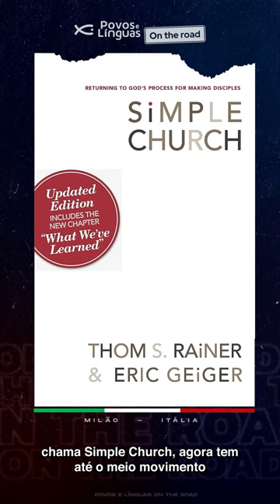Podcast - On the Road | Roselen Boerner #2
Fala pessoal, o nosso primeiro Podcast On the Road é com a Pastora Roselen do Ministério Sabaoth Church. Batemos um papo sobre o trabalho missionário que ela tem desenvolvido na Itália e sobre a importância de levarmos o evangelho aos quatro cantos da terra. Também tivemos a participação do Giuseppe Giannone, líder na Hangar 28 Sabaoth Business.

Lembrou de alguém assistindo a este vídeo? Compartilha com essa pessoa!

Em breve teremos um evento de inovação missionária que vai mudar a sua forma de fazer missões.